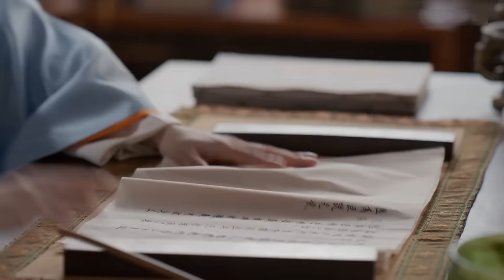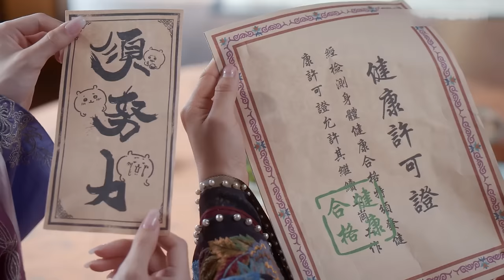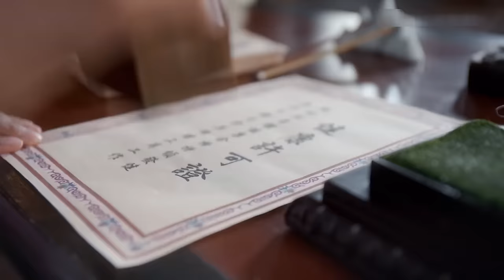FULL【我叫刘金凤 The Legendary Life of Queen Lau】EP19 | 皇后欲擒故縱三十六計俘獲小皇帝的心 | 辣目洋子/李宏毅 | 古装爱情片